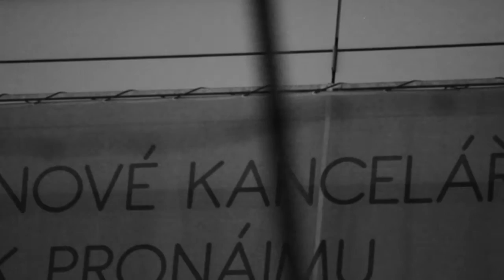yoga a physiology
Yoga and physiology weekend course